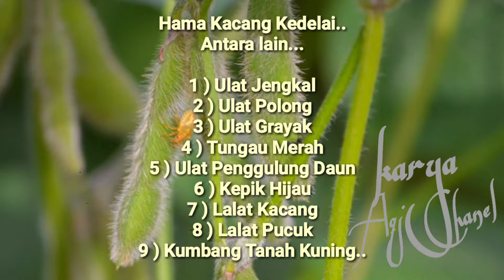Penanggulangan Hama Tanaman Kacang Kedelai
Pengendalian hama terpadu adalah sebuah pendekatan yang mengintegrasikan berbagai jenis metode pengendalian hama. Manajemen hama terpadu bertujuan untuk menekan populasi hama hingga di bawah tingkat kerusakan ekonomis (economic injury level).
Pengendalian Hama Terpadu pada tanaman kedelai merupakan teknik pengelolaan keseimbangan lingkungan pertanian melalui ekologi dan efisiensi ekonomi dalam rangka pengelolaan ekosistem yang berwawasan lingkungan yang berkelanjutan. Strategi PHT adalah mensinergikan semua teknik atau metode pengendalian hama dan penyakit yang kompatbel didasarkan pada asas ekologi dan ekonomi. Prinsip operasional yang digunakan dalam PHT adalah 1) Budidaya tanaman sehat, 2. Penyeimbangan komponen ekobiota lingkungan, 3) Pelestarian musuh alami, 4) Pemantauan ekosistem secara terpadu, 5) Mewujudkan petani aktif sebagai ahli PHT..

Hama Kacang Kedelai..
Antara lain...

1 ) Ulat Jengkal
2 ) Ulat Polong
3 ) Ulat Grayak
4 ) Tungau Merah
5 ) Ulat Penggulung Daun
6 ) Kepik Hijau
7 ) Lalat Kacang
8 ) Lalat Pucuk
9 ) Kumbang Tanah Kuning..
Cara Pengendalian Pada TANAMAN KEDELAI.

1 ) Ulat Polong atau Buah...
Fase larva ulat polong / buah , akan melubangi polong kedelai hingga rusak dan kadang membusuk.
berikut pengendaliannya..
penanaman serempak /pemusnahan ulat.
 penyemprotan insektisida yang sesuai dengan anjuran.

2 ) Kumbang Tanah Kuning...atau Longitarsus suturellinus Csiki menyerang daun, keping biji, dan batang tanaman yang masih muda.
Pengendaliannya dengan penggunaan insektisida yang sesuai dengan anjuran.

3 ) Ulat Jengkal...
Ciri-ciri Hama..  berwarna hijau dengan garis berwarna cerah pada sisinya.
Serangan ulat jengkal meninggalkan tanda berupa bekas gigitan. Fase ulat sekitar 11-13 hari, dan kemudian menjadi pupa. Pupa yang berada di dalam tanah atau di bawah daun diliputi oleh benang halus berwarna putih. Setelah 7 hari, dari pupa keluar ngengat yang berwarna cokelat, di tepi daun muda, yang makin lama makin ke tengah, hingga akhirnya hanya tersisa tulang daunnya. Hama dapat pula menyerang bagian yang lunak misalnya ujung tanaman atau buah muda.
.Pemberantasan  menggunakan insektisida dengan dosis yang dianjurkan.

4 ) Ulat Polong...
Serangan menyebabkan permukaan tampak diselubungi benang-benang putih yang apabila disingkap, akan nampak larva hama di dalamnya.kulit polong yang terserang nampak titik hitam /cokelat tua bekas tempat masuknya hama.
lakukan tanam serempak atau dengan selisih waktu kurang dari 30 hari.
Dilakukan pergiliran tanaman dengan tanaman selain kacang-kacangan.
Digunakan obor untuk menarik perhatian ngengat, sehingga ngengat mendekat mati terbakar.
Pemberantasan secara kimia / insektisida dengan dosis sesuai anjuran.

5 ) Ulat Grayak. atau spodoptera exigua memiliki tubuh dengan panjang 2,5 cm. awalnya berwarna hijau, lalu berubah jadi cokelat tua dengan garis putih.
Seranganya menyebabkan daun  menjadi layu dan bebercak putih panjang. Ujung daun tampak terpotong-potong. Daun menjadi tembus pandang dan tersisa hanya kulit ari pada permukaan daun saja.
 penyemprotan insektisida dengan dosis sesuai anjuran.

6 ) Tungau merah...
Tubuhnya berwarna merah kecokelatan dan beberapa bercak hitam. Tungau jantan berwarna hijau kekuningan. menyerang tanaman kacang-kacangan pada musim kemarau.
Gejala awalnya,  timbulnya bercak kuning pada daun tua.  makin meluas dan seluruh daun menjadi kering. Akhirnya, warna daun menjadi merah karat. Pada permukaan bawah daun terdapat anyaman benang halus yang menjadi tempat tinggal hama. Daun menjadi kering dan gugur. Serangan tungau merah juga dapat terjadi pada daun muda.
Pengendalian dengan cara ...Daun yang terserang dibuang, dan hama yang ada ditangkap.
Pemberantasan secara kimia dilakukan dengan penyemprotan insektisida dengan dosis sesuai anjuran

7 ) Ulat Penggulung Daun...
tubuhnya berwarna hijau dengan garis-garis kuning sampai putih buram. Ulat kemudian menjadi kepompong dan akhirnya menjadi ngengat dengan sayap berwarna kuning berbercak hitam.
Serangan ulat penggulung daun menyebabkan daun menggulung. daun yang menggulung tersebut, terdapat ulat yang dilindungi oleh benang. Ulat ini memakan daun dari dalam, sehingga pada daun terdapat lubang-lubang bekas gigitan. Lubang bekas gigitan tersebut semakin meluas, dan akhirnya hanya tersisa urat-urat daunnya saja.
Sebaiknya daun yang terserang dibuang atau dibakar.
Pengendalian secara kimia dapat dilakukan dengan penyemprotan insektisida dengan dosis sesuai anjuran.

8 ) Kepik Hijau.
 warnanya hijau. Telur imago diletakkan secara berkelompok ± 10-50 butir di permukaan daun bagian bawah / atas, polong, ataupun batang tanaman.
Gejala merusak polong dan biji,  menyebabkan polong dan biji menjadi keriput, berbintik-bintik, dan berasa pahit.
Pengendalian
Kepik hijau yang menyerang dapat dikendalikan dengan cara berikut.
 pengumpulan dan pemusnahan imago atau nimfa.
Pengendalian secara kimiawi dilakukan dengan penyemprotan insektisida dengan dosis sesuai anjuran.